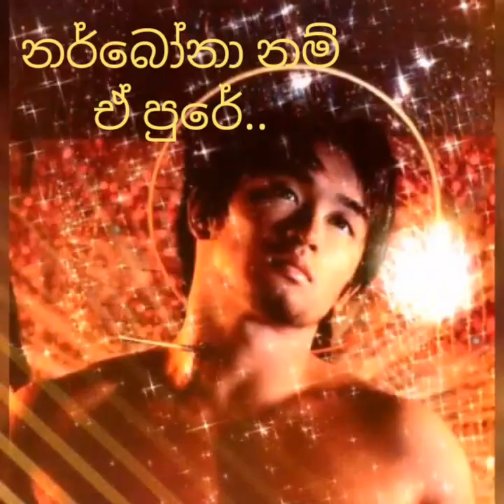Narbona Nam Ea Pure නර්බෝනා නම් ඒ පුරේ San Sebastian Sinhala Hymn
සුදුවර නැමදා සංයුක්ත තැටියෙන්.
ගායනය සා. සෙබස්තියන් ගීතිකා කණ්ඩායම - මොරටුව